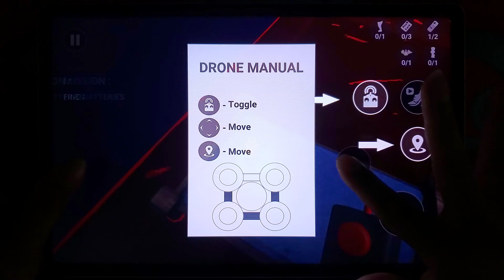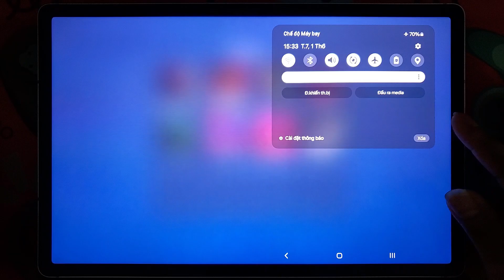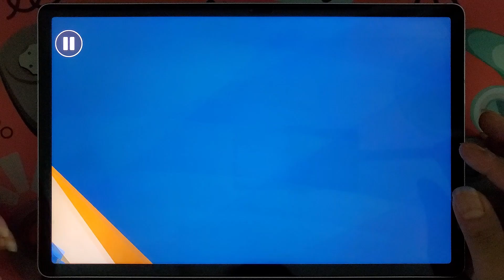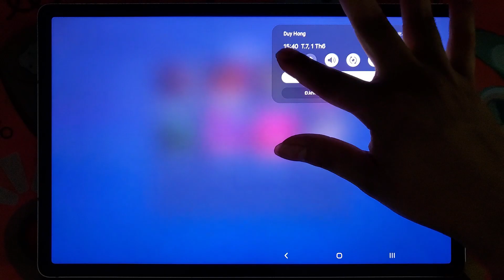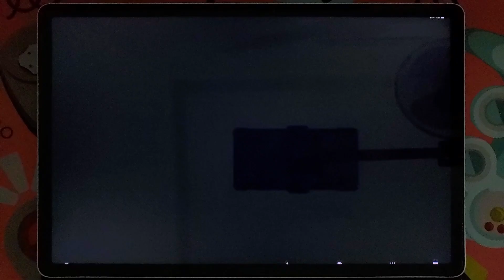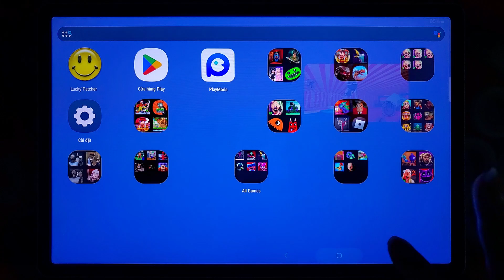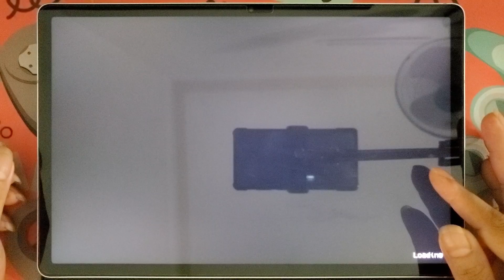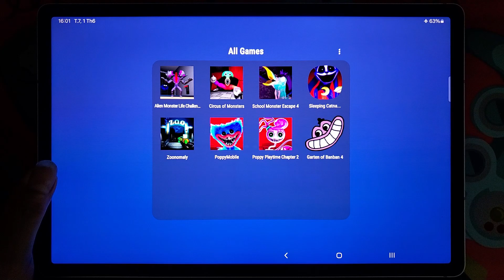Zoonomaly Mobile,Alien Monster Life,Circus Of Monsters,Garten Of Banban 4,Poppy Playtime chapter 1+2